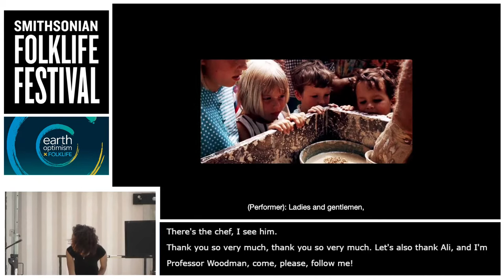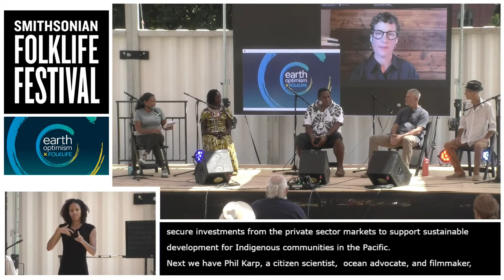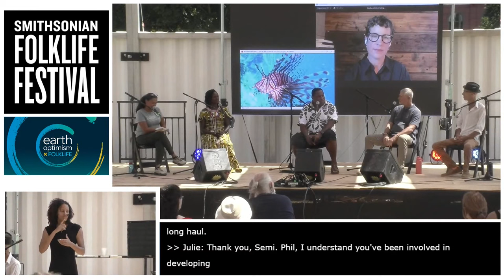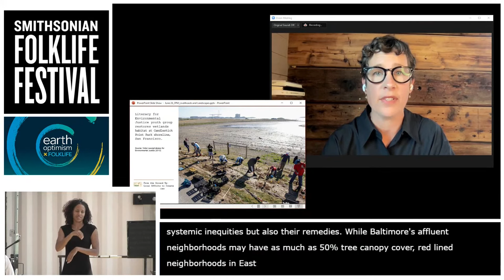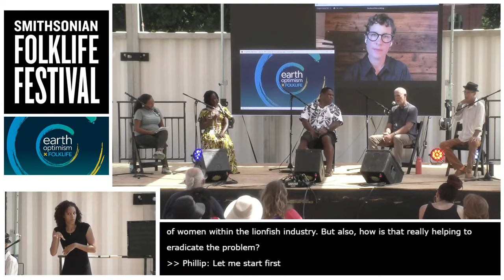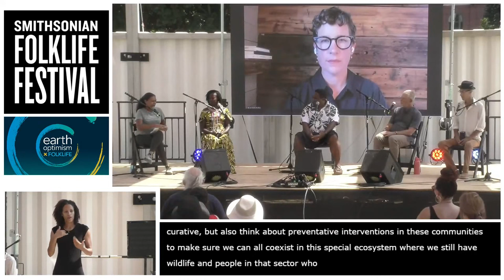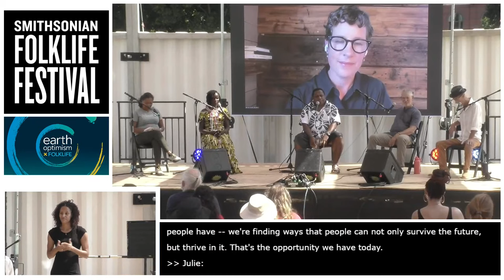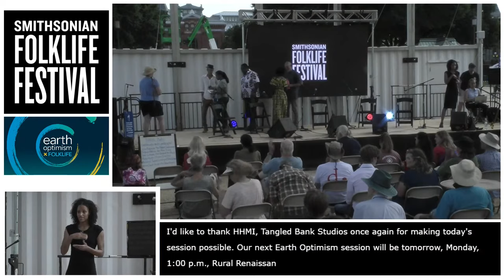Livelihoods and Landscapes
People around the world are restoring animals, plants, and trees in their landscapes and seascapes for future generations, and, in doing so, are finding creative ways to make a living. Hear from visionaries and changemakers from the Pacific Islands, the Caribbean, Africa, and the United States.

ACCESSIBILITY:  Live real-time captioning and American Sign Language Interpretation are available for this program.